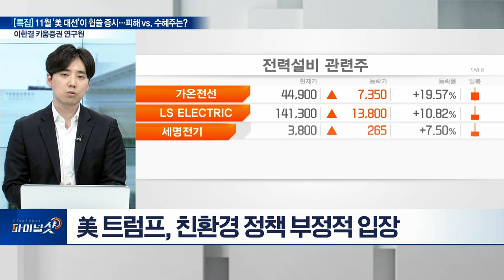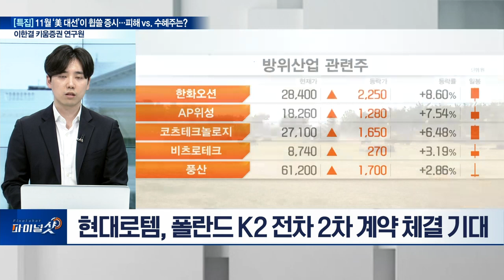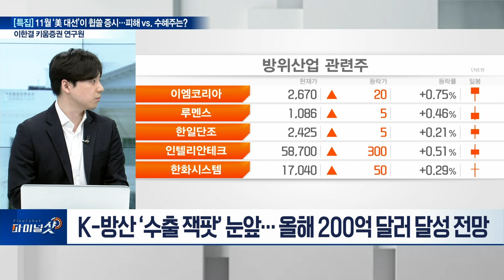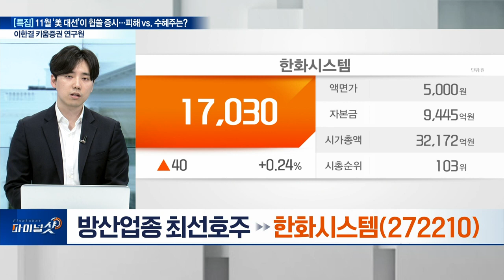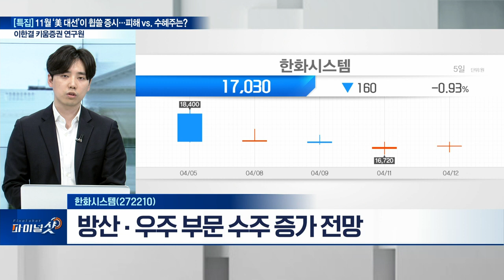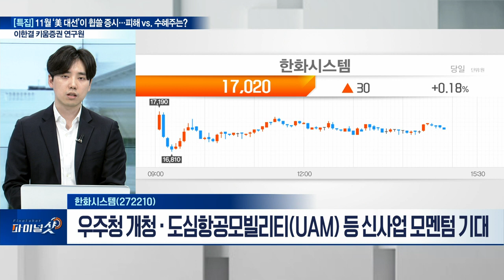[특집] 11월 ‘美 대선’이 휩쓸 증시…피해 vs. 수혜주는? | Final Shot (20240412)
Q. 美 트럼프 vs. 바이든 지지율 ‘팽팽’... 전력기기株 향방은?
Q. 美 인프라 투자 확대... 건설기계株 훈풍 불까?
Q. 건설기계 최선호주는?
Q. ‘K-방산’ 정부 지원 사격에 날개 달까?
Q. 방산업종 최선호주는?